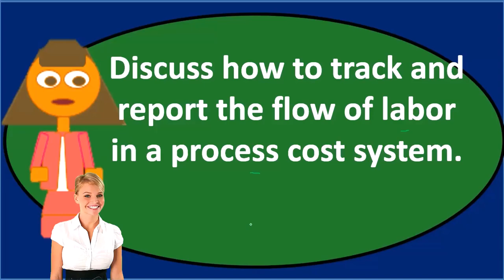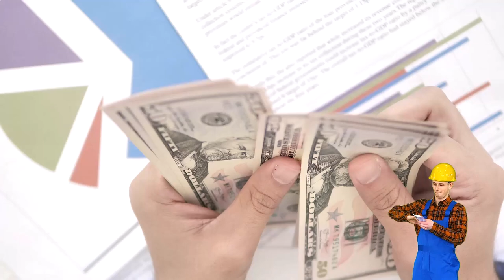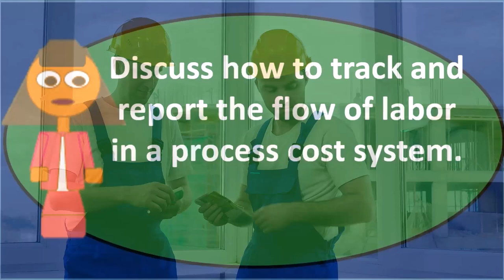Pregunta de debate 6 PC - Contabilidad financiera